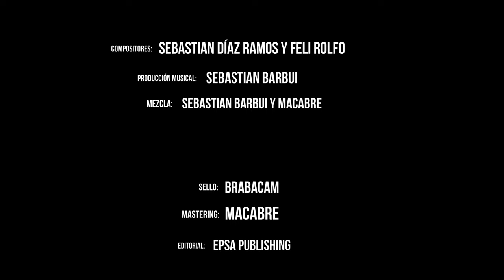Feli Rolfo - Vueltas (official video)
Dirección: Juan Miño de la Cruz
Producción audiovisual: Ouch! Producciones
Sello: Brabacam
Editorial: Epsa publishing
Locación: Complejo Arboreto, San Pedro, Buenos Aires.